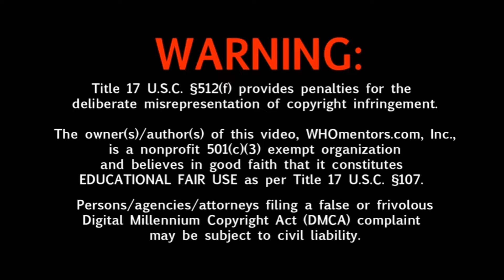ট্যাংক বিধ্বংসী ক্ষেপনাস্ত্রে সমৃদ্ধ বাংলাদেশ। List of Bangladesh Army Anti tank Missile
ট্যাংক এর বিরুদ্ধে ট্যাংকের লড়াই বর্তমানে বেশ বিরল ই বলা চলে। বাংলাদেশ সেনাবাহিনীর ট্যাংক বিধ্বংসী অস্ত্রসমূহ বিভিন্ন মিসাইল আর রকেটেই ট্যাংককে কুপোকাত হতে হবে। বাংলাদেশ সেনাবাহিনী ট্যাংক বিধ্বংসী অস্ত্রে সমৃদ্ধ পাশাপাশি এদেশের প্রকৃতিও ট্যাংকের অনুকুল না হওয়ায় এদেশে ট্যাংক ওয়ারফেয়ারে বিশ্বের যেকোন দেশেরই নাজেহাল হতে হবে।